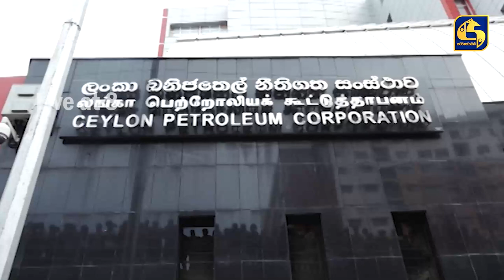රට පුරා විරෝධතා